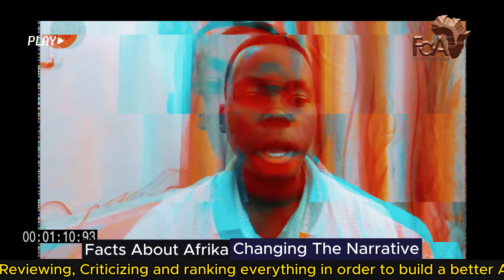Zuma'S party seeks to halt parliament election of country's president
South Africa's third biggest political party, led by former president Jacob Zuma, has filed legal papers seeking to halt the first sitting of Parliament scheduled for Friday to elect the country's president.